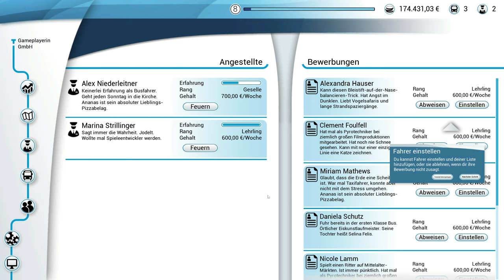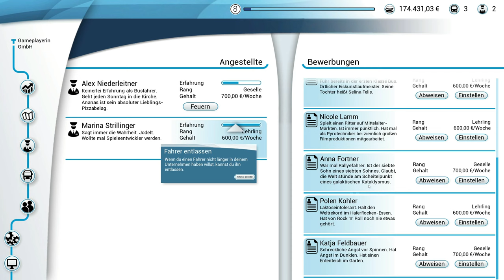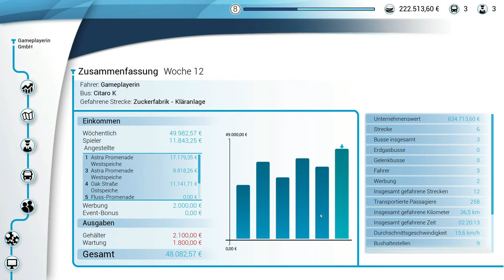Bus Simulator 18 #06 - Landwirtschafts- und Industriezone [Lets Play] [Deutsch]